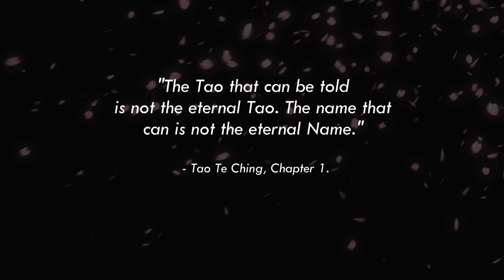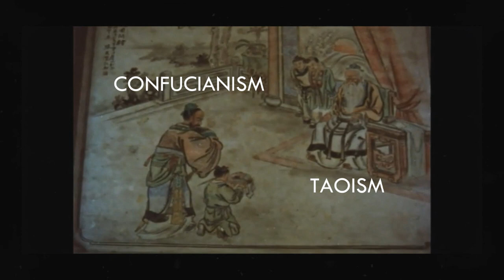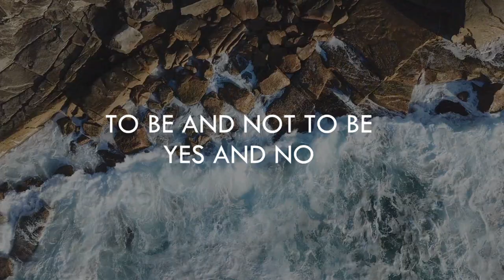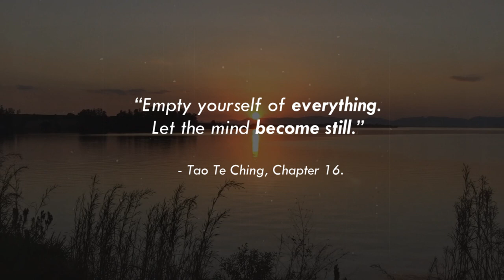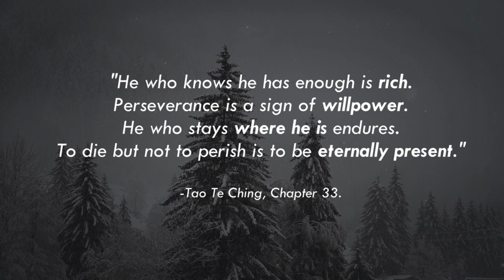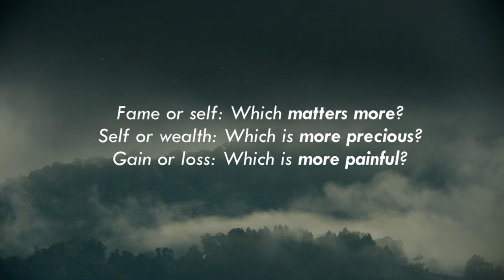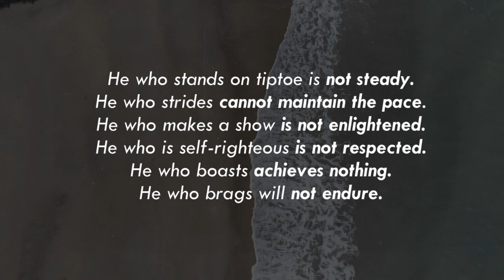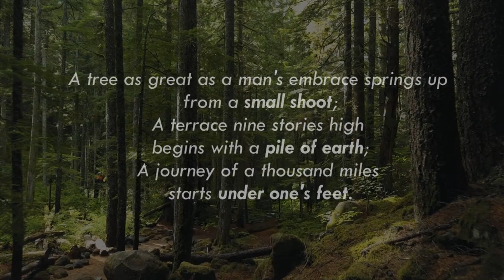Taoism Explained - The Art of Flow | Lao Tzu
Taoism is a philosophy attributed to Chinese philosopher Lao Tzu. The basic thing in the whole philosophy is the conception of Tao or "The Way", the natural order of the universe which one must discover to realise the potential for wisdom.

And "Wu wei”, meaning “effortless action" or "action-less action", describing a state of flow that is characterised by great ease and awareness, in which, without even trying, we achieve perfect harmony and perfect knowledge of the current situation.

📚 Recommended Books 📚

▶ Taoism: An Essential Guide
▶ Taoism for Beginners
▶ The Way of Zen

⌛ Timestamps

0:00 The Way of Taoism
4:53 1. Be at peace
5:20 2. Be yourself
5:47 3. True wealth
6:07 4. Less is more
6:53 5. Do not be attached to things
7:44 6. The simpler, the better
8:27 7. Being humble
9:27 8. Do not give up

🎶 Music used

1. Title: Sao Meo Orchestral Mix
Artist: Doug Maxwell, Zac Zinger
2. Song: "Doug Maxwell - Lau Tzu Ehru"
3. [Free music] Epic Chinese Orchestral Music - Legend Free Music
Artist: Bryan Chi Music